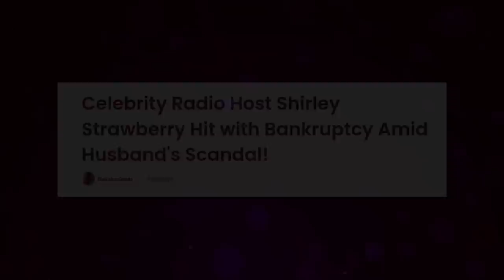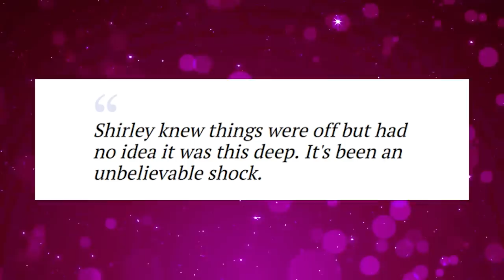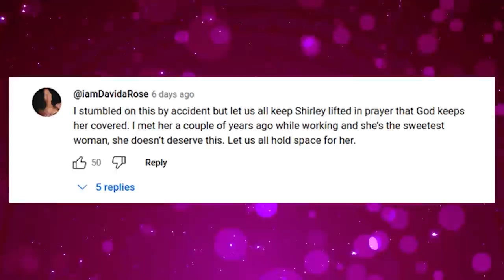Shirley Strawberry's Daughter EXPOSES BANKRUPTCY After Ernesto's Arrest!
A shocking scandal is ripping through the celebrity world, and it involves none other than Shirley Strawberry!

Also we talk about the steve harvey morning show, the steve harvey show, steve harvey shirley strawberry, steveharvey, earnest williams, shirley strawberry's husband, ernesto williams and shirley strawberry, strawberry letter shirley husband, strawberry letter shirley strawberry, shirley strawberry standing by exposed husband with shocking charges!

1. The videos have no negative impact on the original works.
3. The videos are transformative in nature.
4. We use only the audio component and tiny pieces of video footage, only if it's necessary.